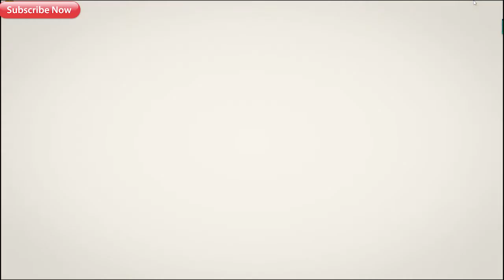最终幻想10——开头的剧情，这画面不错喔#1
开始玩最终幻想10，这画面不错，蛮好的